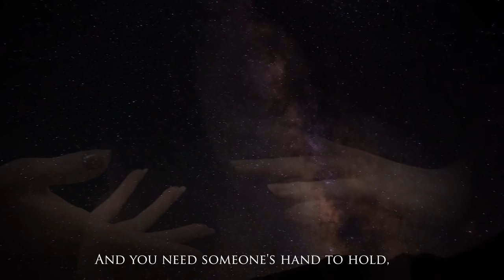Morten Harket - Kamilla og Tyven (Cover by Minniva feat. Christos Nikolaou)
If you feel like supporting me and my art, please consider becoming my patron - You get all kinds of fun rewards. You'll get all my music as .WAVs, download karaoke and acapella versions, have a chance to do some webcam chats with me and more! To sign up only takes a couple of minutes out of your schedule, but it changes my life more then you can imagine!
✔ Post Box:
Marit Børresen
Hasle PIB NR: 5
Sandefjord, NORWAY
Post code: 3240

Credits
Vocals and backing vocals by Marit "Minniva" Børresen
Video arranged and edited by Marit Minniva Børresen

Christos Nikolaou (Mythodea) - Guitars/Orchestral arrangement/Mixing

 Hvem er din nye venn Kamilla?
Er det en som du kan stole på.
Er det en du kan ta trygt i hånden,
når veien syntes håpløst lang og gå?

Natten vil komme snart Kamilla.
Da blir himmelen mørk med stjerner på.
Og du trenger en og ta i hånden,
for enda har du langt igjen og gå.

Kamilla, Kamilla, hva tenker du nå?
Tør du tro han er en venn som du kan stole på?
Tør du tro han er en venn,
Som du kan stole på.

Gråt ikke mer for meg Kamilla
For mitt liv som tyv er helt forbi
Jeg må ta den straffen jeg fortjener
Så kommer jeg igjen da er jeg fri

Vi venter Sebastian en dag er du fri
Det skal bli en dag med nye muligheter i
Kamilla, Kamilla jeg kommer igjen
Og jeg tror at du vil ta imot meg som en venn